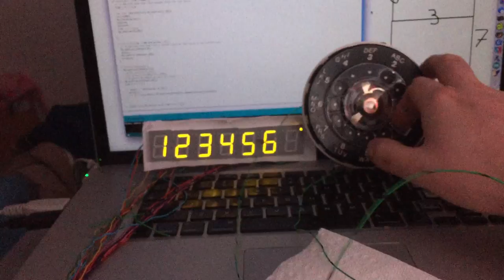Phone Dial Demonstrator